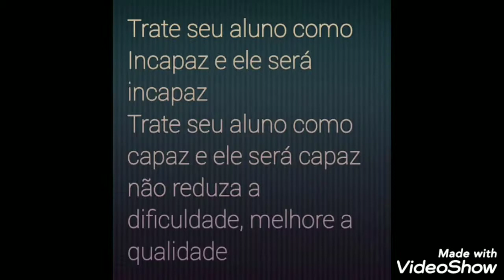Vídeo 144 - AGNÓSTICO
O que é Agnóstico??